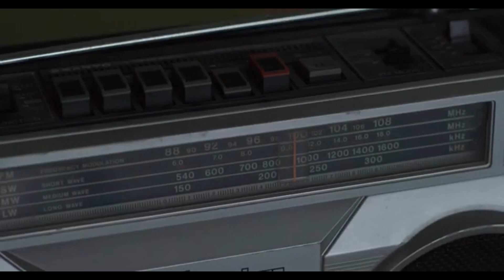IS-2 Kill montage (War Thunder)